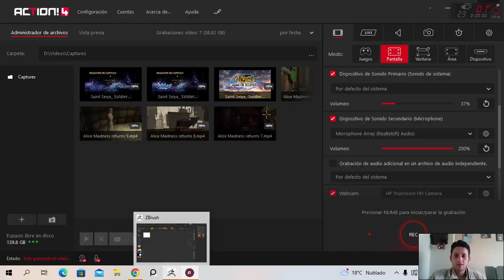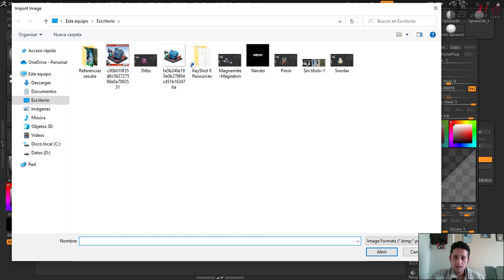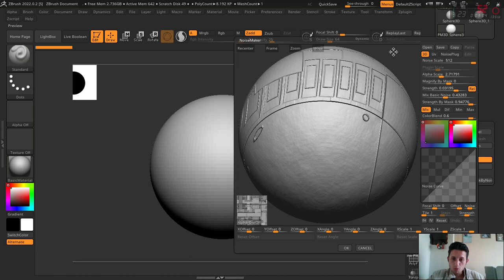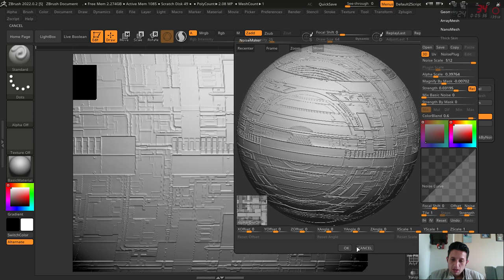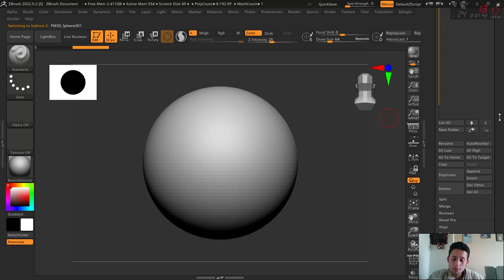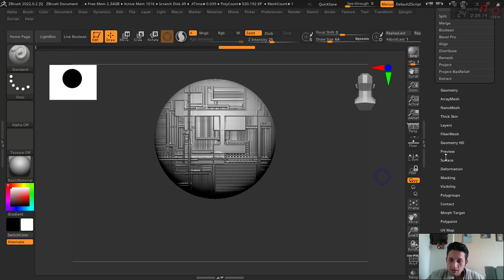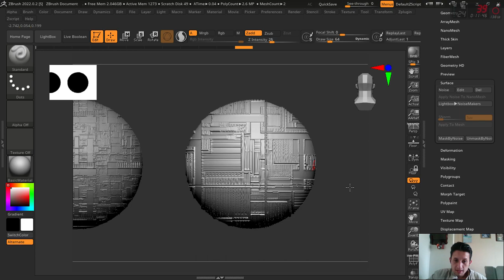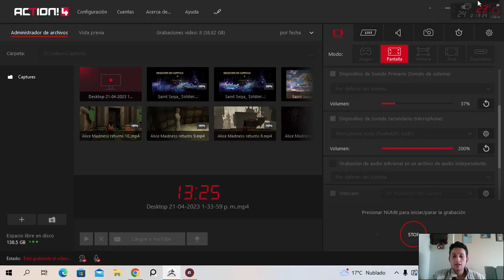Zbrush - Tutorial "Surface_Noise"